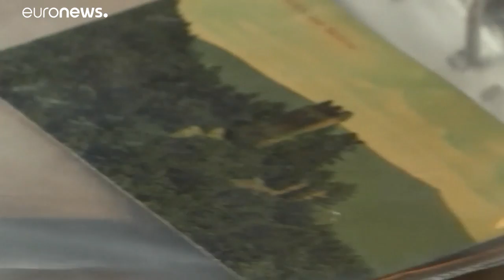Israel erhält 5000 Schriften von Kafka-Freund Brod zurück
Die Schriften waren vor etwa zehn Jahren in Tel Aviv gestohlen, nach Deutschland geschmuggelt und dort beschlagnahmt worden.